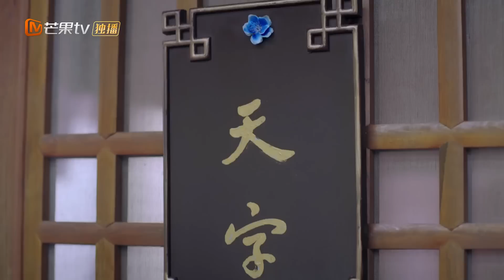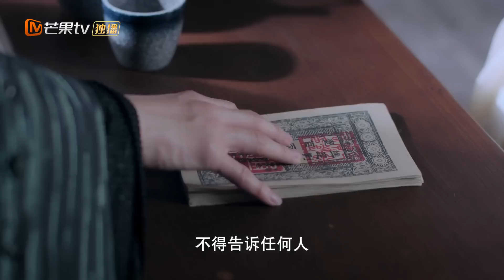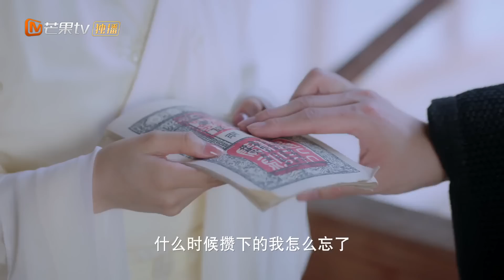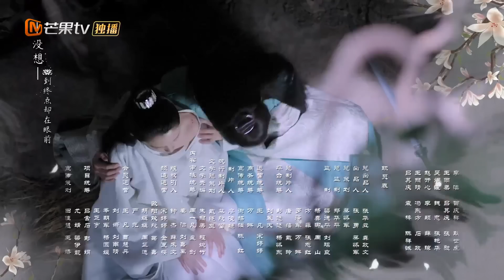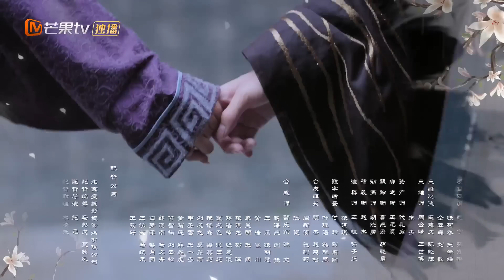جواب من السماء Letter from the Cloud | الحلقة 2 | MangoTV Arabic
اسم المسلسل: جواب من السماء Letter from the Cloud
مقدمة: